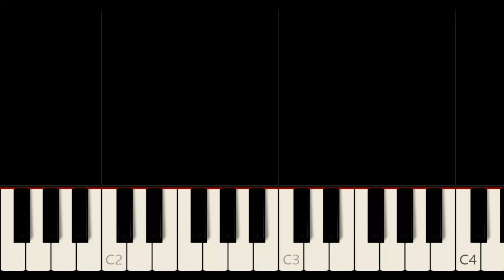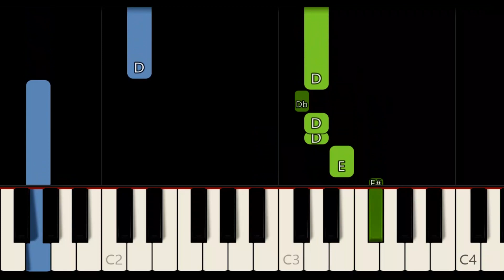WE ARE THE WORLD [ HD ] - MICHAEL JACKSON | EASY PIANO